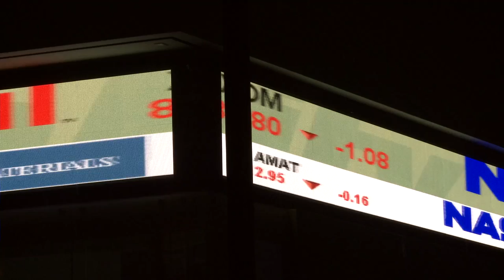[Financial services] Official trailer #1 (2017) The red flags in the Bernard Madoff Ponzi Scheme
The facts have become well known - Bernard Madoff, through his company BLMIS, conducted a Ponzi scheme previously unparalleled in scale, scope, and duration. Authorities estimate that Madoff defrauded his unsuspecting investors of approximately $65 billion. It’s the biggest financial fraud in US history - but were there any warning signs?

BLMIS entered bankruptcy in 2008 and Irving H Picard was appointed Trustee in bankruptcy. The Trustee’s US counsel are BakerHostetler LLP and Browne Jacobson LLP are acting as lead foreign counsel.

The particular facts of the Madoff story may not be repeated again exactly, but there are some lessons that can be learnt that will give hedge funds, financial institutions and their insurers the best chance of avoiding being caught up in any repetition.

Talk to Derek Bambury today about any of the legal issues